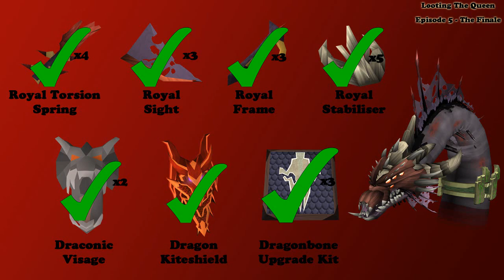Runescape 3 | Looting The Queen Ep5 - The Finale!